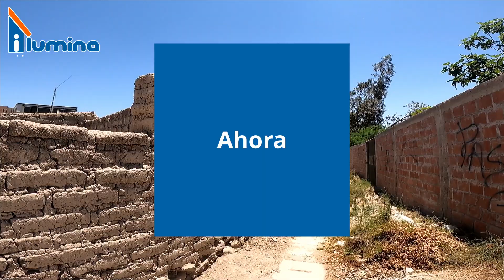Terreno en Venta Urb. José Carlos Mariátegui - Moquegua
BUSCAS VIVIR EN EL CERCADO. Este Terreno Cerca a Plaza Vea y Mercado Central es PARA TI.
🟢Área 101m² (Más de 10 m.l. de frente)
🟢Cerca a Plaza Vea y UNAM (Universidad Nacional de Moquegua)
🟢Frente a colegio Francisco Fahlman, y cerca a parques y jardines
🆗A minutos de mercado central
🆗Título de propiedad independiente y servicios básicos
🆗 CEL☎☎☎☎    9⃣3⃣6⃣7⃣5⃣1⃣0⃣0⃣2⃣ 🟢🔵🔴